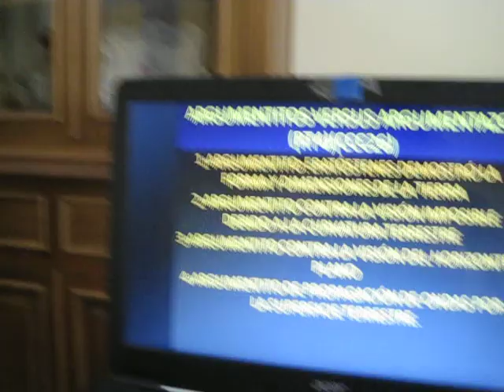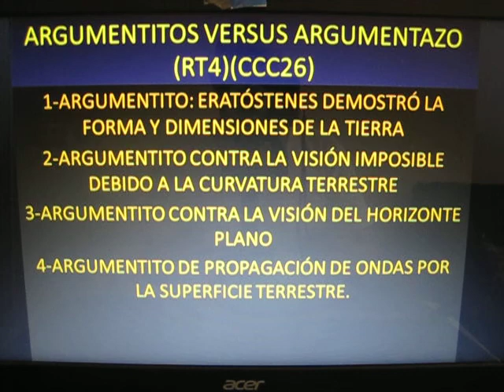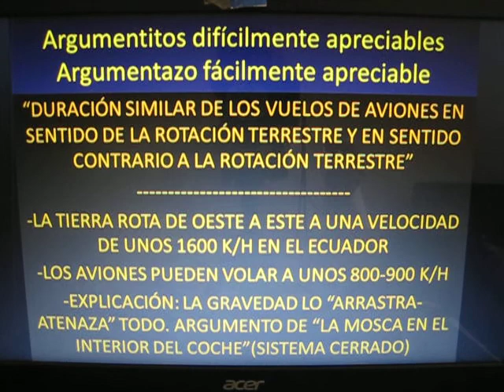ARGUMENTITOS VERSUS ARGUMENTAZO (RT4)(CCC26)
FOMENTAMOS LA PAZ EN TODOS LOS ÁMBITOS: CREEMOS QUE EL ÚNICO CAMBIO VERDADERO Y POSIBLE ES EL INTERIOR Y NO EL EXTERIOR...  Y QUE TODOS SOMOS HERMANOS QUE CONSCIENTE O INCONSCIENTEMENTE ANHELAMOS LA VERDAD.